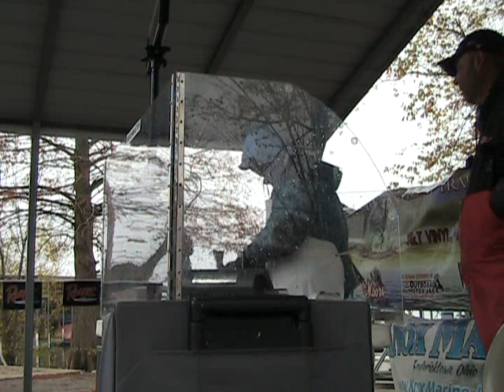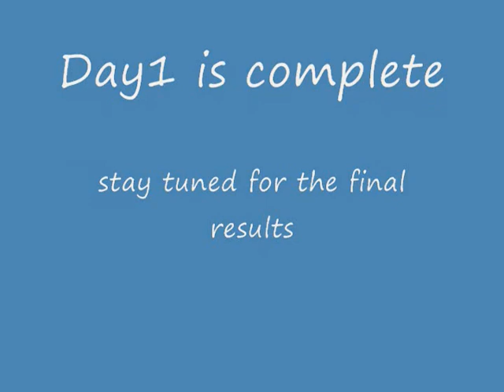Ohio Mega Bass Tournament Trail Kentucky Lake Day1